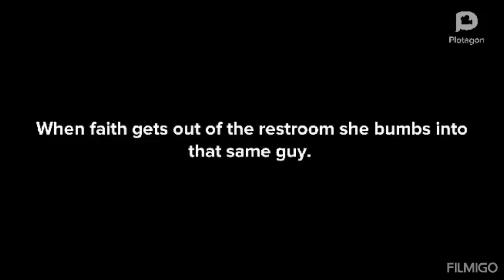The City Of Existence Episode #03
plotagon

hello guys,
plotagirl here. I'm back with an another new series called. the city of exsistence. I hope you like this series. as you liked my previous ones. enjoy.